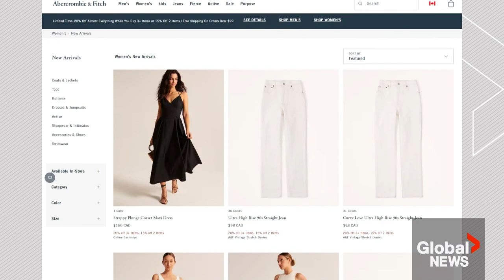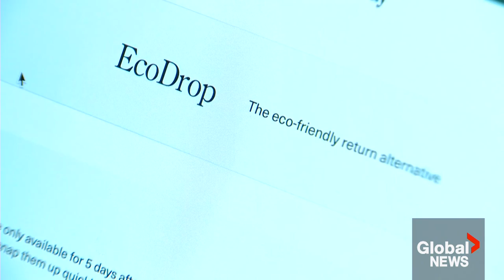What Canadian alternatives are there as some retailers end free return policy?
The COVID-19 pandemic boosted the popularity of online shopping as Canadians could not go into the stores themselves to purchase items like shoes, clothing and other merchandise, but such a boost also meant a big price tag and logistical headache for returns.

As a result, some companies are getting rid of their free returns policy and are starting to charge for online returns.

But as Anne Gaviola explains, some Canadian companies are offering wallet-friendly, green alternatives to free online returns.